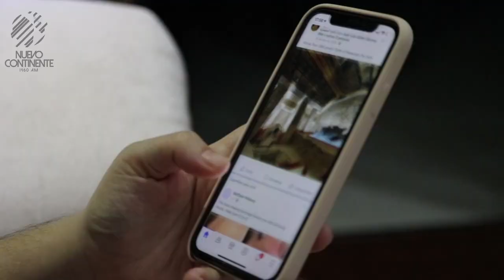Función Del Atalaya - Reflexión | Emisora Nuevo Continente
Reflexión con Delson Morales para este lunes 18 de julio de 2022